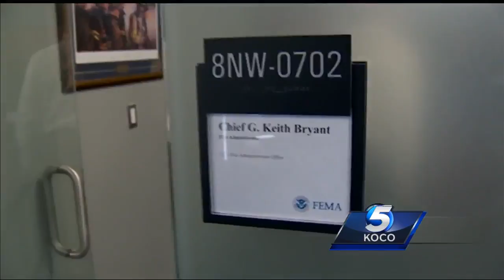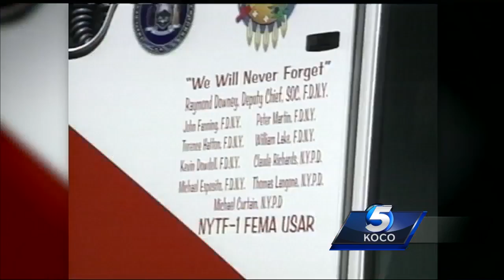Exclusive interview with Keith Bryant